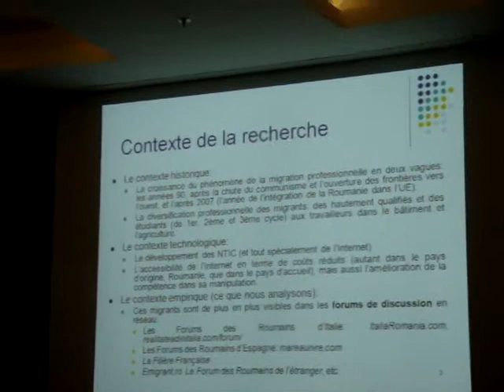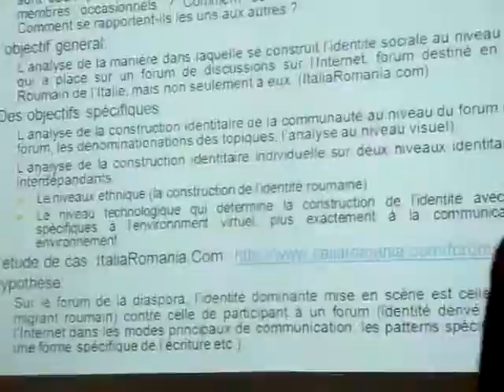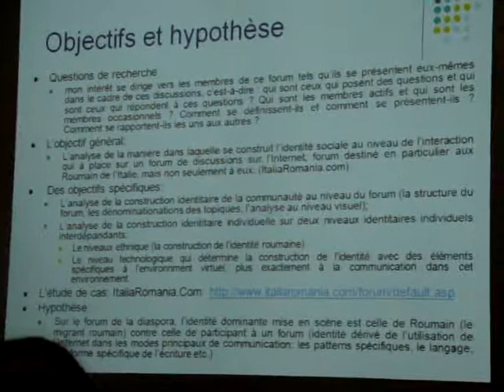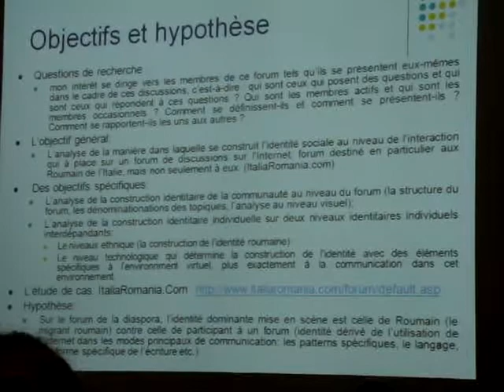Change in progress - Modele pentru jurnalism si comunicare - Aniversare FJSC 20 de ani Anca Velicu